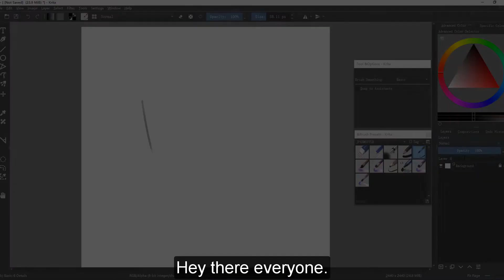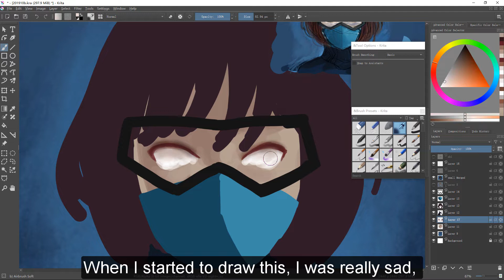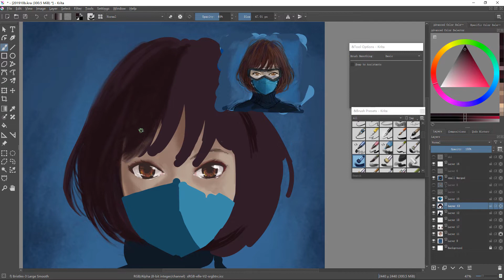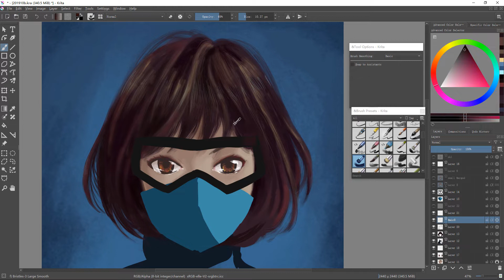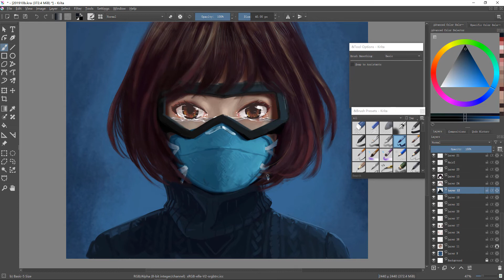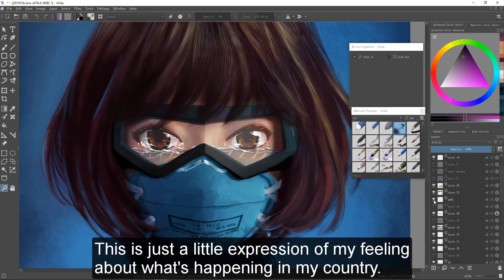[Krita]Just a Speed Paint[Speed Paint]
I just feel sad about what's happening in China, especially in Wuhan. WTH.

And in fact my city is also in danger...

BTW, I am trying to get used to Krita and build some kind of work flow in it, but it seems that there's no auto layer selecting function in Krita?